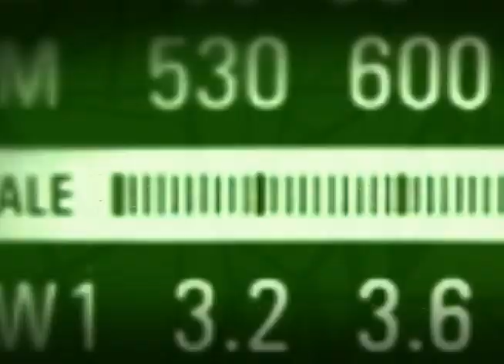Ministra Luiza Bairros analisa situação do mercado de trabalho para mulheres negras no Brasil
BOM DIA, MINISTRO - 25.07.12: O programa desta quarta-feira (25) recebeu a ministra da Secretaria Especial de Políticas de Promoção da Igualdade Racial (Seppir), Luiza Bairros. A ministra respondeu questões sobre o Estatuto da Igualdade Racial, que completou dois anos e sobre o Dia da Mulher Afro-Latino-Americana e Caribenha, instituído no dia 25 de julho de 1992, como marco da luta contra a opressão. Bairros também debateu a participação das mulheres no mercado de trabalho e orientou os cidadãos a realizarem denúncias de crimes de rasicmo junto aos ministérios públicos estaduais ou pela Ouvidoria da Seppir pelo número 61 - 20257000.